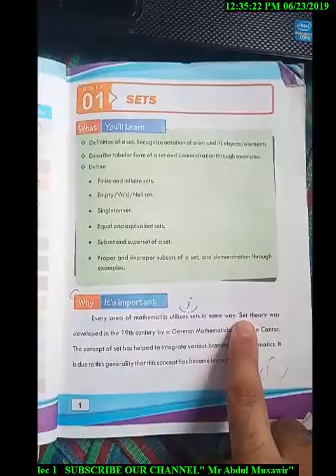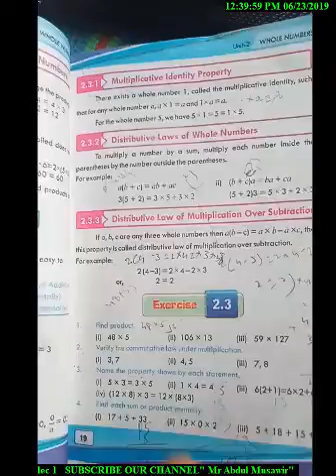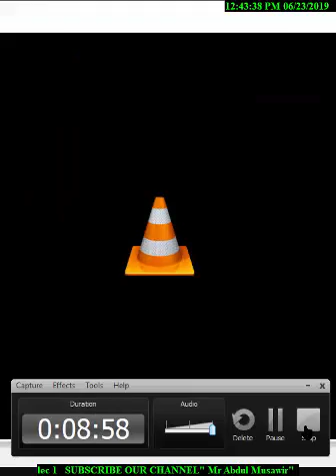Mathematics Tricks Lec 1 Sets ,Properties w-r-t Addition and Multiplication examples in hindi/urdu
Learn Mathematics from the begging to advance level with simple tricks